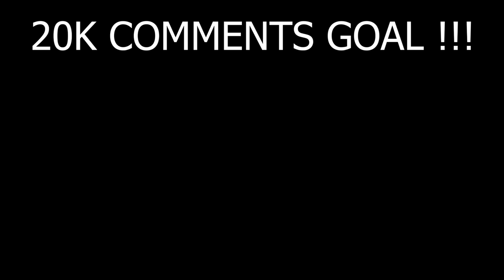I Became SUPER OP For WAR In Lilyville 😡